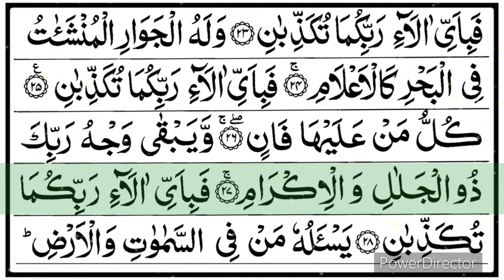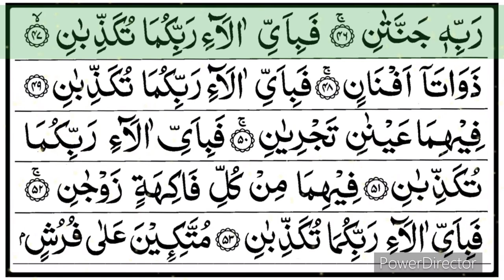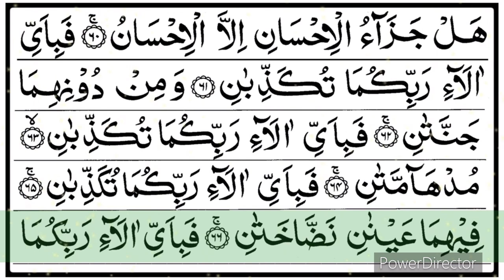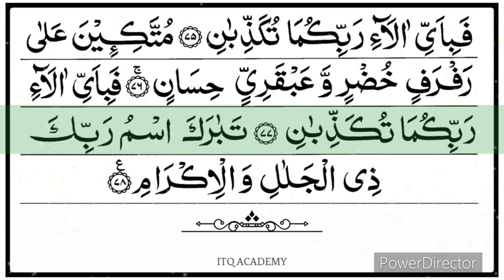MOST BEAUTIFUL QURAN RECITATION